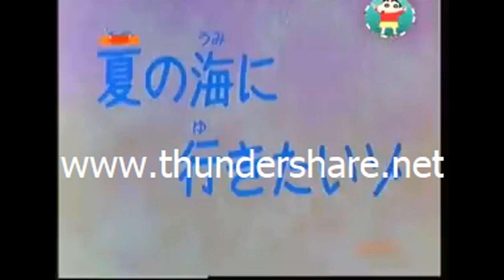Shinchan tamil new ¦ going to beach1